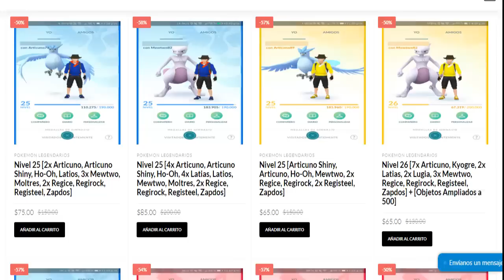¿CÓMO PODRÍAN CONSEGUIR LA PIEDRA SINNOH? Y LA MEJOR EVOLUCIÓN DE MAGMORTAR - Pokemon GO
Hola y bueno hoy les traigo como obtener la piedra sinnoh y la mejor evolucion con la piedra sinnoh y bueno ojala les guste el vídeo se suscriban, comenten y compartan el vídeo para seguir regalando cuentas.

*Código de Invitación: [FY66557]

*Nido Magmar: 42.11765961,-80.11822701